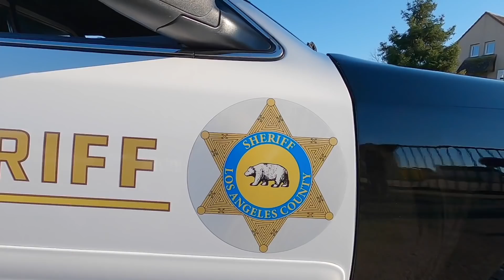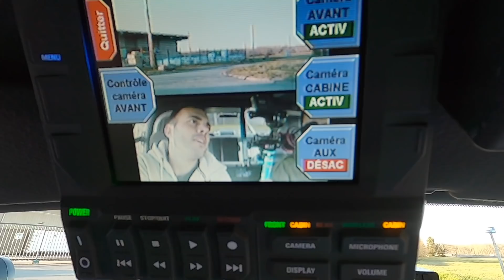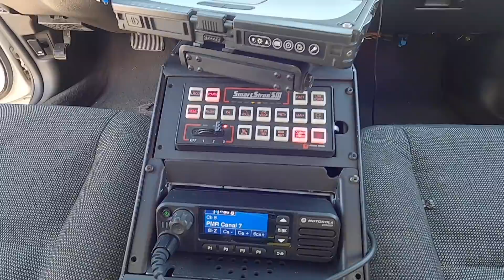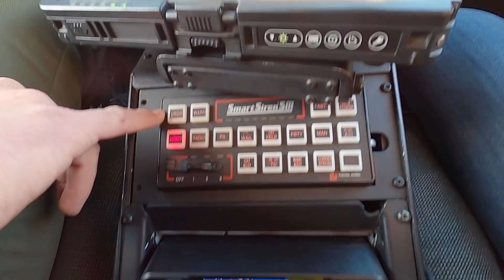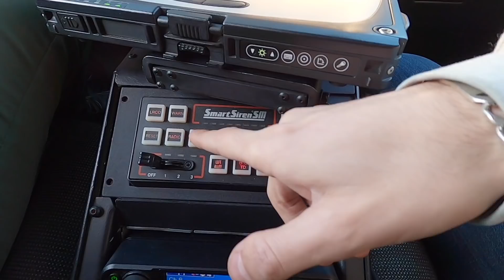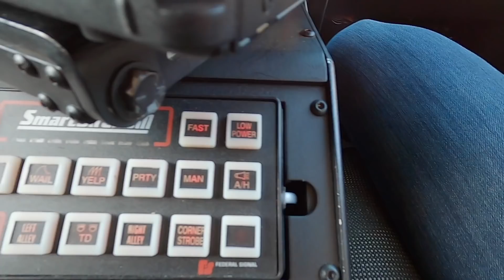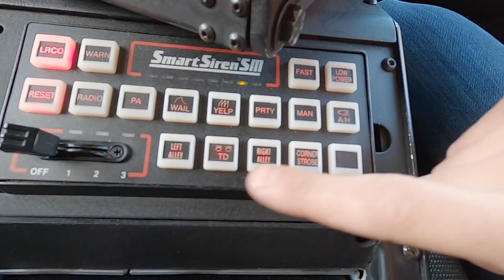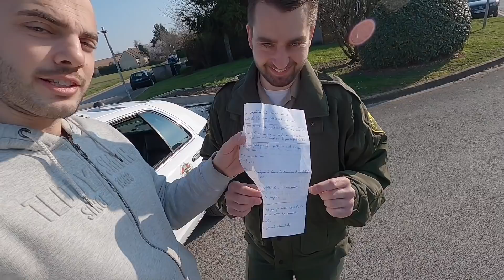La POLICE française en voiture américaine !? 😮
Présentation d'un passionné et d'une Ford Crown Victoria vraiment pas comme les autres car elle a servie non pas dans la police américaine, mais dans la police Française !

🔥 Pour suivre NOS AVENTURES : "Paris Interceptor"

(Histoire, voitures, location, boutique)